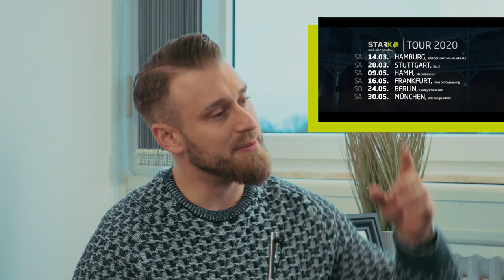Konflikte kinderleicht meistern // Für die ganze Familie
Konflikte meistern, ohne großes Drama ist für viele gar nicht so leicht.
Viele nehmen es persönlich, wenn jemand eine andere Meinung hat.
Wie das einfacher werden kann und was noch dazu gehört, um Konflikte ohne Drama zu meistern, erfährst du in diesem Video.

Willst du die Strategien persönlich von mir lernen?
Dann komm auf ein Eltern-Kind Event 2020.
 und den Code eingibst.

Mit „Starke Kinder. Starke Zukunft.“ hast du den ultimativen Guide für ein harmonisches und erfüllendes Leben mit Kindern.
Dieser Kanal ist für Eltern, Coaches, Trainer und Pädagogen, die Kinder für ihr Leben stärken wollen, damit sie zum Fels in der Brandung des Lebens werden.

▬ Ausbildung & Co ▬▬▬▬▬▬▬▬▬▬▬▬▬▬▬

▬ Social Media ▬▬▬▬▬▬▬▬▬▬▬▬▬▬▬

▬ Der Podcast ▬▬▬▬▬▬▬▬▬▬▬▬▬▬▬